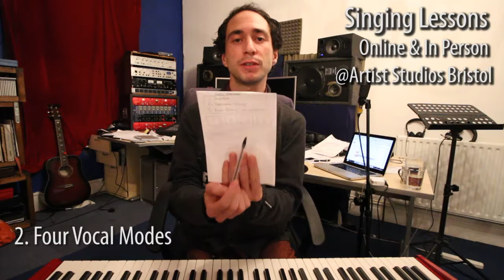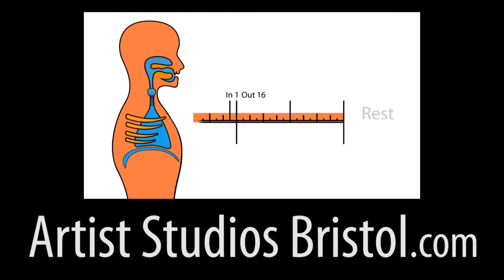Secrets of Singing Technique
An overview of singing technique given by Ben Woodward.

How do you increase your range? How to sing longer notes?
How do you protect your voice? How do you sing louder or quieter?

This ties in all the basics on one simple map of the voice and cements it together with interpretation.